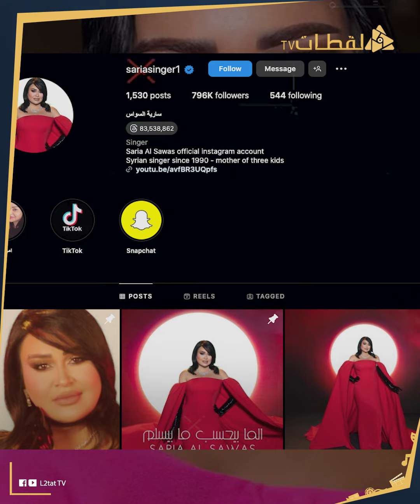وحدت العالم العربي: اتجوزت 4 رجالة من أربع دول.. أسرار في حياة الفنانة السورية سارية السواس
بدأت سارية السواس الغناء من وهي عيلة صغيرة وقدّمت أغنية لا تلعب بالنار وهي عندها 6 سنين وده كان في إحدى الحفلات اللي نظمتها مدرستها واشتهرت بنمط الأغاني الشعبية ومن أشهر أغانيها بس اسمع مني.. ومن ألبوماتها ياشيخ سنة 2008 والأسيرة سنة 2009 والحق عليك سنة 2010 وترجيتك سنة 2011 وعزني في نفس السنة وما مليت سنة 2013.